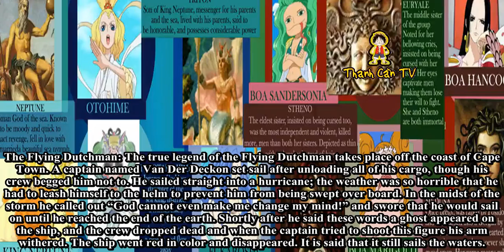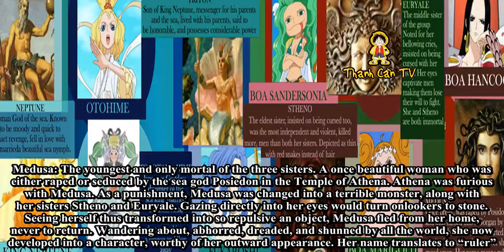One Piece Mythological Connections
Raijin: Raijin was created by the divine pair Izanami and Izanagi after the creation of Japan. There is a legend which says the eight lightning gods were charged with protection of the Dharma by the Buddha. Depicted as a muscled man carrying a series of drums, which he uses to make the rumbling sound of thunder.
Davy Jones: Davy Jones is not a pirate legend, it is a sailor’s legend. It’s important to note that in legend Davy Jones is not the Captain of the Flying Dutchman. The name is best known in the expression ‘Davy Jones’s locker,’ meaning the bottom of the sea, to which drowned sailors go. And that he would Perch among the rigging on the eve of hurricanes:, ship-wrecks, and other disasters to which sea-faring life is exposed, warning the devoted wretch of death and woe. The story of Davy Jones is a combination of many different legends that were blended together from various different cultures. Some say he was a pub owner in London and others say in Wales, who would pull out drugged rum from a locker and give it to unsuspecting sailors who would then pass out and wake up on a pirate ship. It is also said that Davy is a compromise of the word “duppy” which is a West Indian term for a malevolent spirit that would cause harm.
The Flying Dutchman: The true legend of the Flying Dutchman takes place off the coast of Cape Town. A captain named Van Der Deckon set sail after unloading all of his cargo, though his crew begged him not to. He sailed straight into a hurricane; the weather was so horrible that he had to leash himself to the helm to prevent him from being swept over board. In the midst of the storm he called out “God cannot even make me change my mind!” and swore that he would sail on until he reached the end of the earth. Shortly after he said these words a ghost appeared on the ship, and the crew dropped dead and when the captain tried to shoot this figure his arm withered. The ship went red in color and disappeared. It is said that it still sails the waters.
In the 14th century, the chance of salvation was introduced through a woman’s devotion and the opportunity to set foot on land every seven years to seek a faithful wife.
Neptune: Roman god of the sea. Jupiter took the sky, Neptune the sea and Pluto the underworld. One day Neptune saw the water nymph Amphitrite dancing in the island of Naxos and fell in love with her. Had many sons, one named Triton. Tempests and earthquakes were a reflection of his furious rage. Neptune was considered to be the bad-tempered, moody god. Once insulted, he would revenge himself.
Euryale: She is the second eldest of the three Gorgon sisters, her and her sisters possess brass hands, sharp fangs, and hair of living, venomous snakes. She and Stheno are immortal In some versions of mythology, Euryale also had the ability to turn anyone to stone with her gaze Euryale is noted for her bellowing cries. She is known for her eyes that hold such beauty, that a mortal man caught who looked into them would .